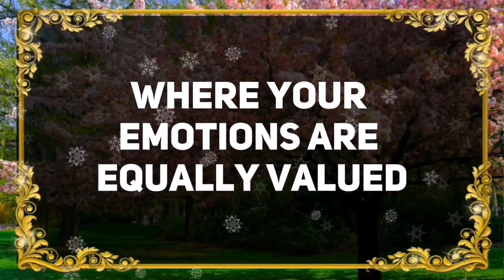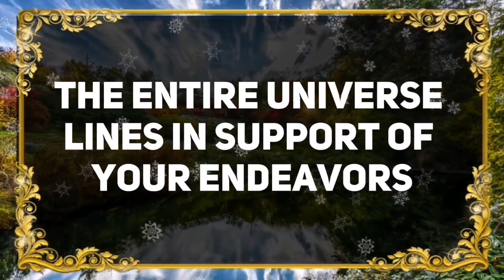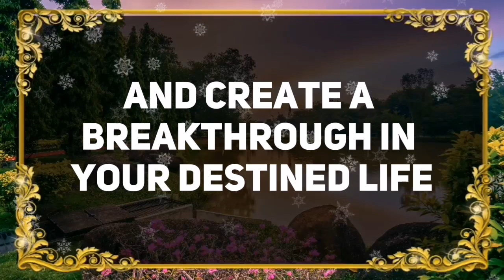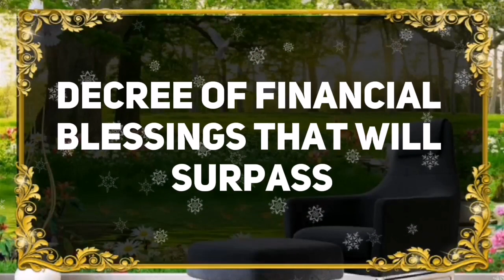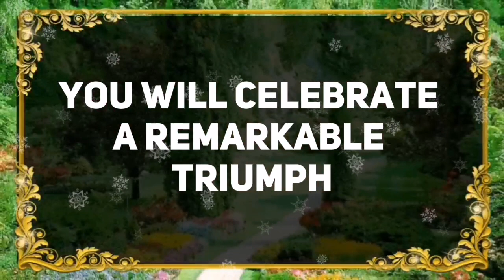💌THIS PERSON IS DELETING YOUR FACE, VOICE, AND...✝️ Angels Message Today